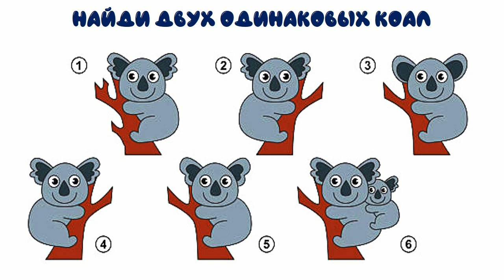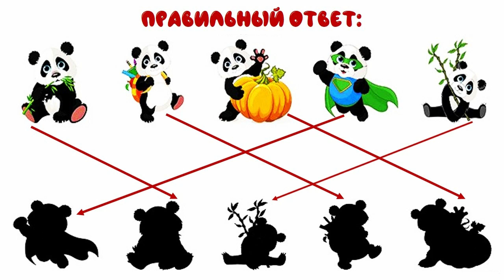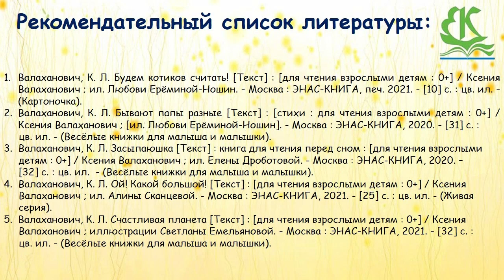Про зверей и про зверят...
Городская детская библиотека № 1 им. Е. С. Коковина предлагает маленьким читателям и их родителям послушать трогательные стихотворения о забавных животных современной белорусской писательницы Ксении Валаханович из сборника «Про зверей и про зверят...». Дети не только «познакомятся» с мохнатыми и пернатыми родителями, их малышами, но и с интересом выполнят занимательные задания.